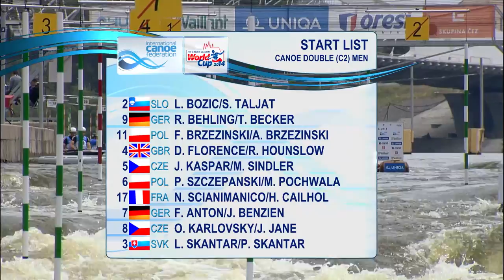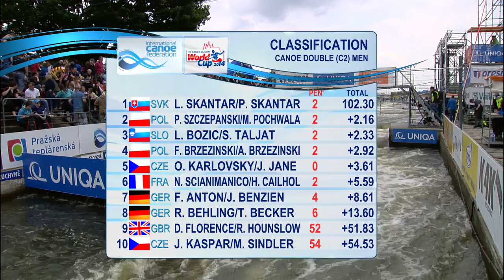Finals C2M Slalom 2 | Prague 2014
Watch now and in HD all runs of the finals C2 Men from Prague (CZE) during the 2nd stage of the 2014 ICF Canoe Slalom World Cup.

Startlist :
2 BOZIC/TALJAT (SLO)
9 BEHLING/BECKER (GER)
11 BRZEZINSKI/BRZEZINSKI (POL)
4 FLORENCE/HOUNSLOW (GBR)
5 KASPAR/SINDLAR (CZE)
6 SZCZEPANSKI/POCHWALA (POL)
17 SCIANIMANICO/CAILHOL (FRA)
7 ANTON/BENZIEN (GER)
8 KARLOVSKY/JANE (CZE)
3 SKANTAR/SKANTAR (SVK)